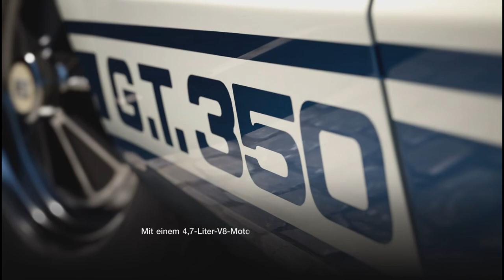Gran Turismo™ 7 #434 Extra Menüs 20 & 21